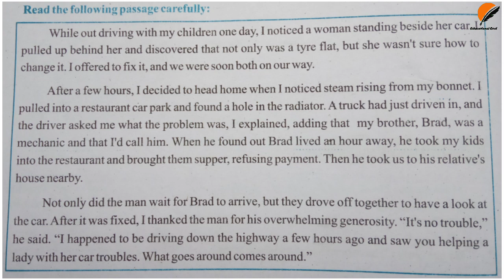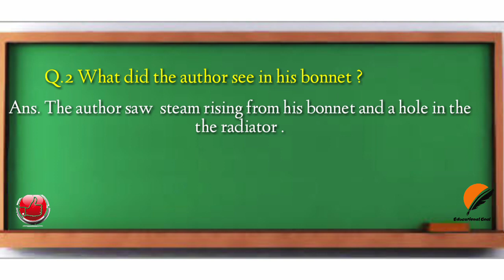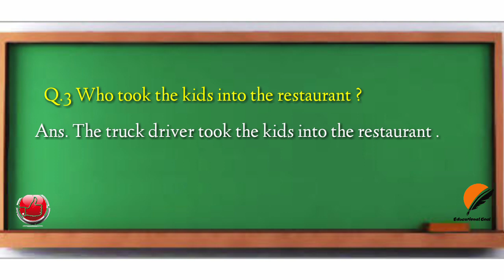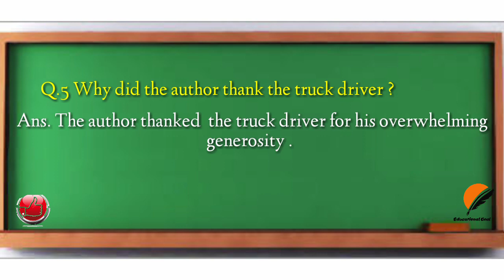Lesson : 6 ( Workbook )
Class 12th workbook mp board important questions and their answer.